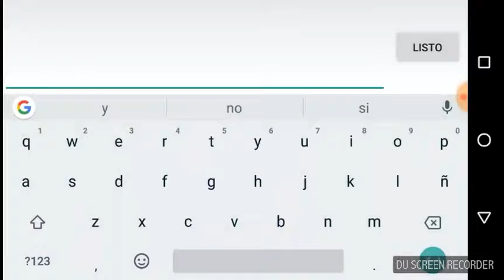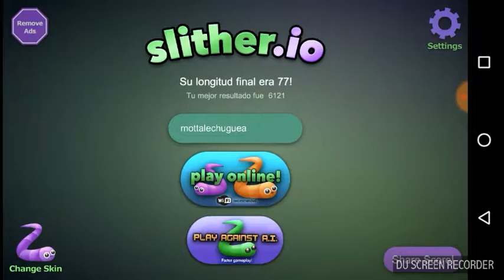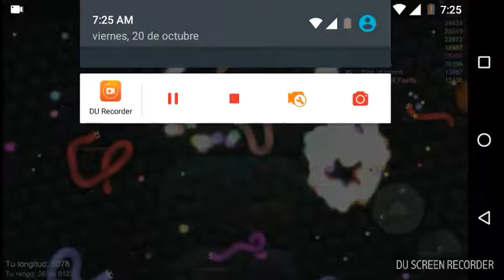Slither.io mi primer gameplay fail.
Amigos no se les olvide que el 28 de septiembre grabó con mendeche niño.

Mi Twitter:mottasuarez_yt

Canal recomendado: mendeche niño